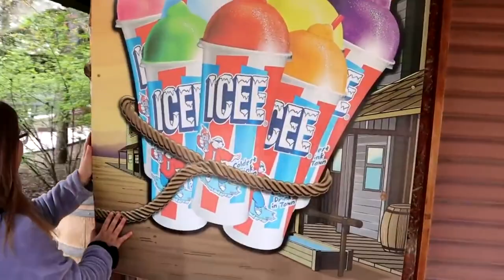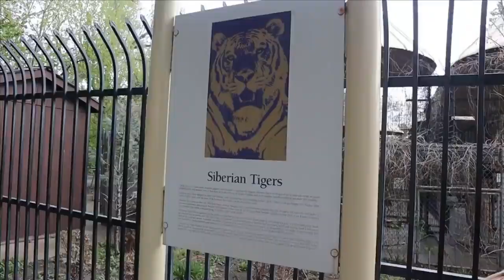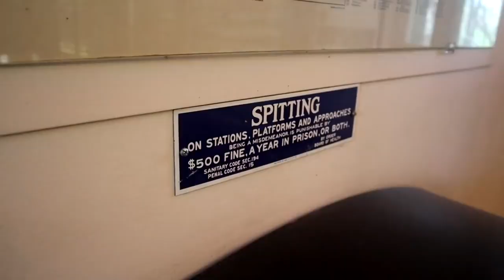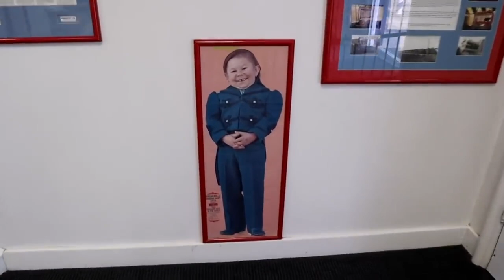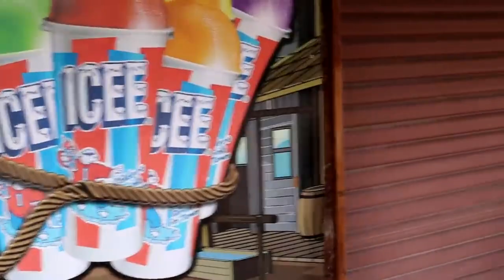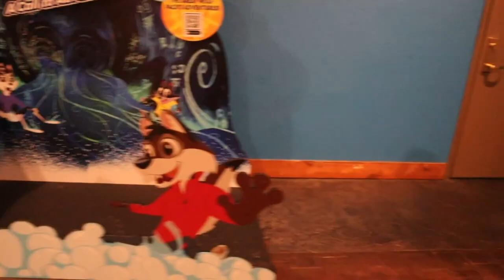WORLD'S Greatest Hiding Spots! All Hide and Seek Videos in ONE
Welcome to Taylor Kaylynn! This is my super fun and super cool channel where I will be playing games on Roblox like Bloxburg and Brookhaven as well as doing funny reaction videos and some exciting challenges.